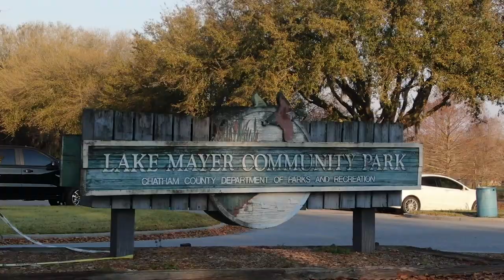Finding BIG Bass on BED (Spring Fishing)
In this bass fishing video we finally get to go bed fishing! The spring fishing time is here and its time to get on some big bass on beds. Have you ever gone bed fishing? Have you ever caught a big bass on bed? Do you like spring fishing? What's the biggest bass you've caught while spring fishing? Let me know if you like these bass fishing videos / bed fishing videos. Also leave your feedback on the spring fishing videos / big bass fishing videos. Now let's go find some big bass on bed while spring fishing!